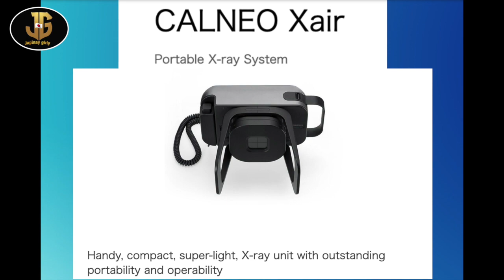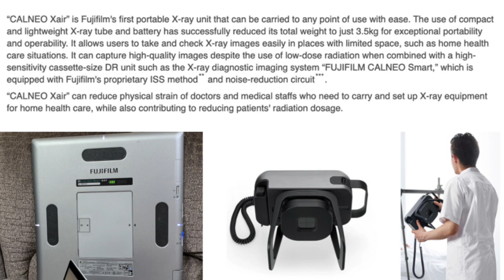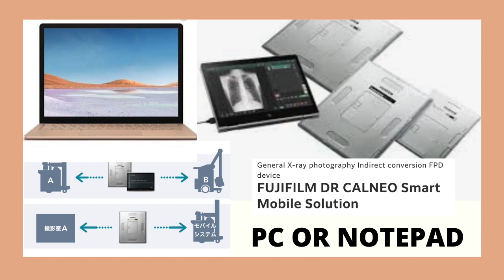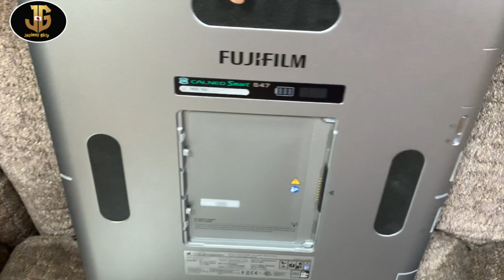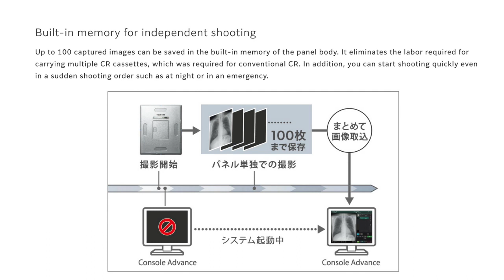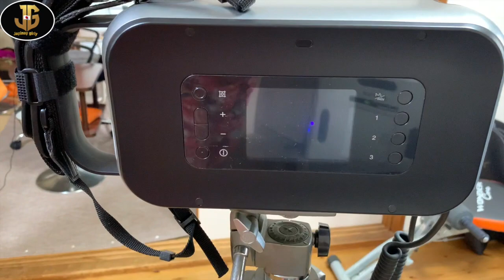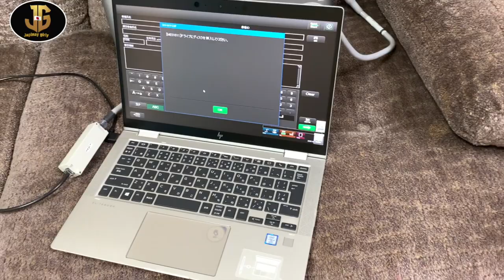Calneo Xair Portable X-Ray. Machine (FUJI FILM) World First Portable X-ray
let me introduce you about this portable x-ray machine. he bought this machine because it is related to his nature of work .
Built-in memory for independent shooting
Up to 100 captured images can be saved in the built-in memory of the panel body. It eliminates the labor required for carrying multiple CR cassettes, which was required for conventional CR. In addition, you can start shooting quickly even in a sudden shooting order such as at night or in an emergency.
Good portability suitable for home use
With specifications that are easy to carry even in the field such as home medical care where space is limited, it supports quick shooting.
Lightweight and easy to fix to the support of the shooting device

Because it is light and easy to handle, it can be smoothly attached to the support column when preparing for shooting.
The hand switch is stored integrally in the main body

A hand switch can be attached to the side of the main body. Easy to carry.